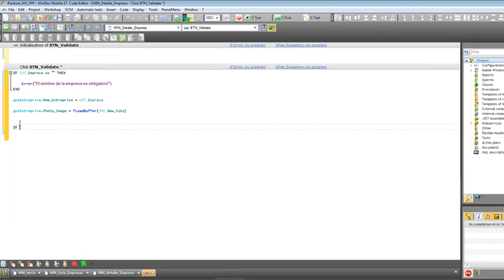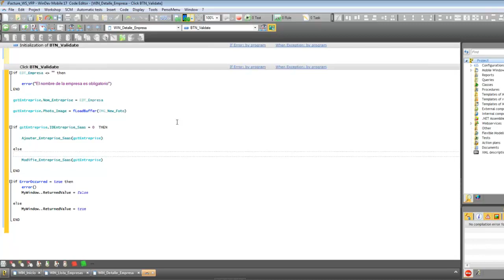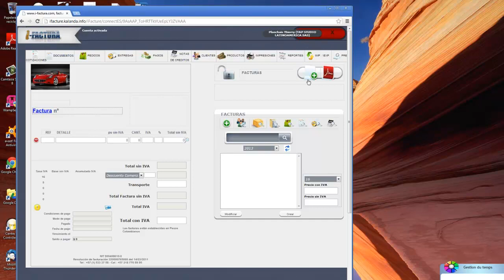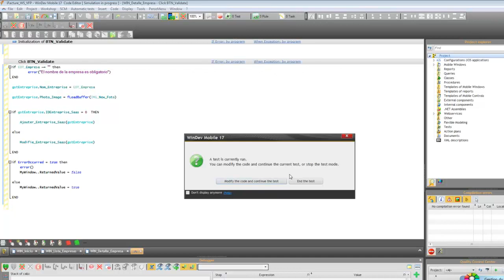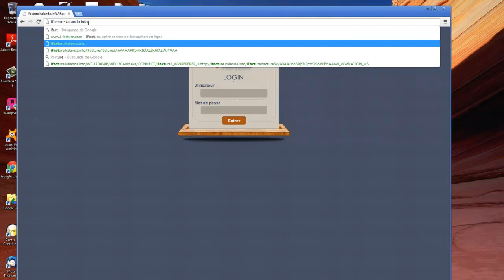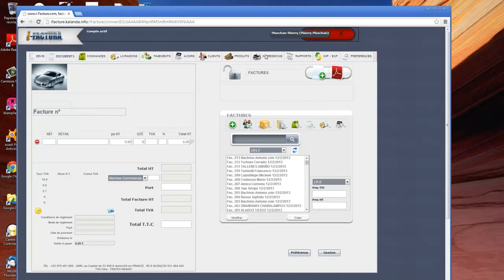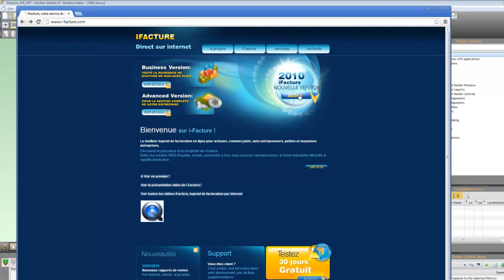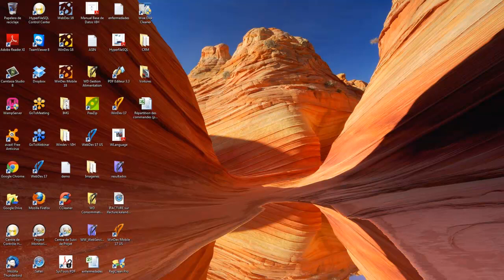WinDev Mobile Curso 27